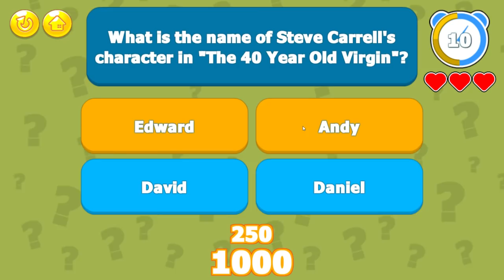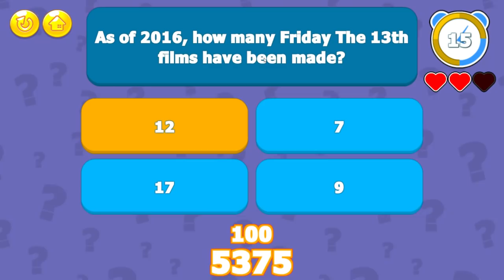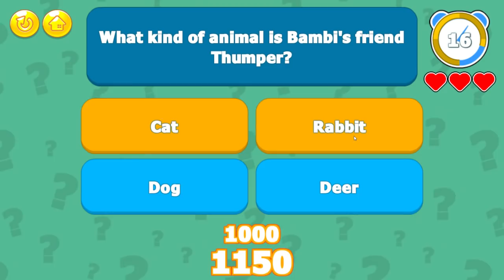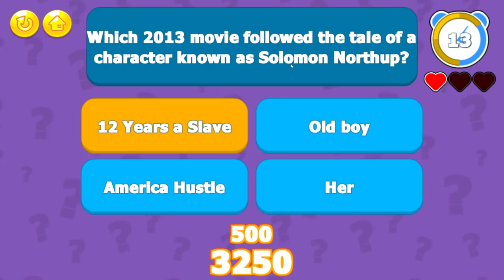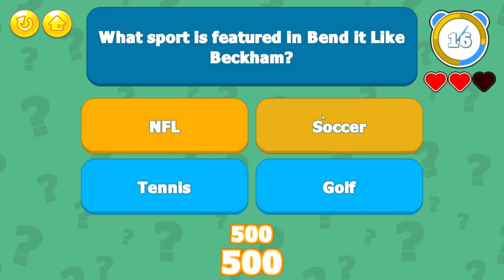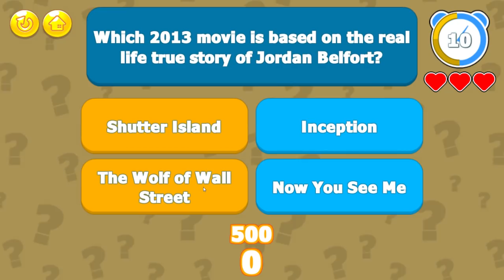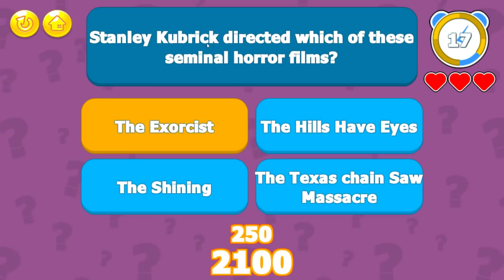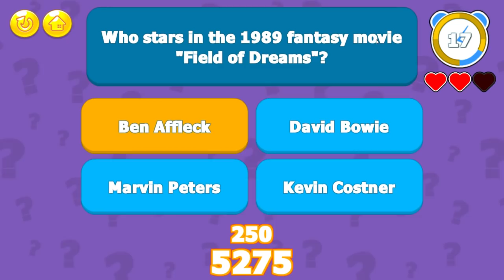The Ultimate Movie Trivia Challenge